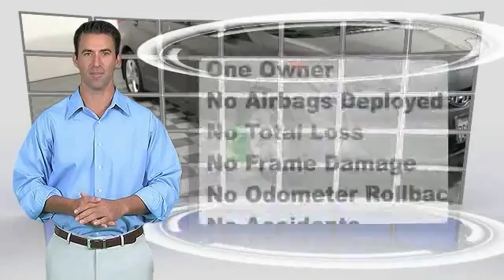2013 Hyundai Elantra HEMET, SAN JACINTO, LAKEVIEW, PERRIS, PALM SPRINGS 508152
2013 Hyundai Elantra 4DR SDN AUTO GLS

GOSCH AUTO GROUP PROUDLY SERVING HEMET, SAN JACINTO, TEMECULA, MENIFEE, MURRIETA, AND SURROUNDING SOUTHERN CALIFORNIA LOCATIONS. THIS HARBOR GRAY METALLIC 2013 Hyundai ELANTRA IS EQUIPPED WITH A 1.8L DOHC MPFI D-CVVT 16-valve I4 engine, AUTOMATIC TRANSMISSION, AND RECEIVES AN ESTIMATED 28 City/38 Hwy MPG. 2013 Hyundai ELANTRA 4DR SDN AUTO GLS This outstanding example of a 2013 Hyundai Elantra GLS is offered by Gosch Auto Group. CARFAX BuyBack Guarantee is reassurance that any major issues with this vehicle will show on CARFAX report. The less money you spend at the pump, the more money you'll have to spend on you. So why not consider this wonderfully styled, fuel-efficient Hyundai Elantra. Exceptional in every sense of the word, this incredibly low mileage vehicle is one of a kind. Please contact the Gosch Auto Group for more information. Stock #: 508152 | VIN: 5NPDH4AE1DH430608 | 2013 Hyundai Elantra 4dr Sdn Auto GLS Gosch Ford Hemet